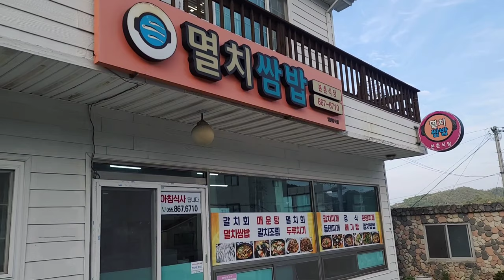Triumph Bonneville T120 타고 떠나는 바이크라이딩 , 남해여행 , 독일마을, 1박2일 박투어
이번라이딩은 남해여행 박투어 를 떠나보았습니다. 1박2일 동안 즐거운 여행이었습니다